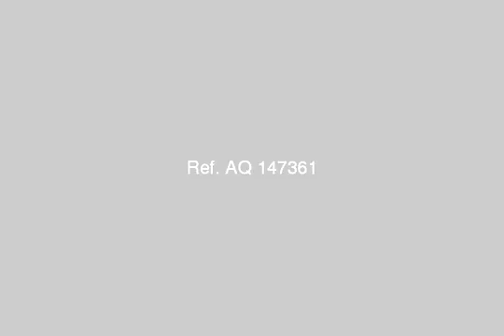A great opportunity for sale to the highest apartment the upper بالمعراج area - mlseg.com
فرصه عظيمه شقة للبيع بارقى منطقة بالمعراج العلوى بتسهيلات فى الدفع نصف تشطيب مساحة 145 متر 3نوم 2حمام ريسبشن كبير ادفع النصف والباقى على سنه بنفس سعر الكاش او اكثر بزياده مائة جنيها على سعر المتر فى كل سنه زياده مع العلم انها ارخص من سعر المنطقه بما لايقل على 300 جنيه ف المتر الشقق كلها واجه وقريبه جدا من كارفور  - المعراج العلوى بجوار كارفور - Egypt Real Estate |    Greater Cairo |    El Maadi |     Apartment For Sale